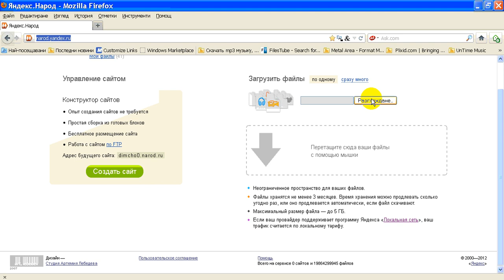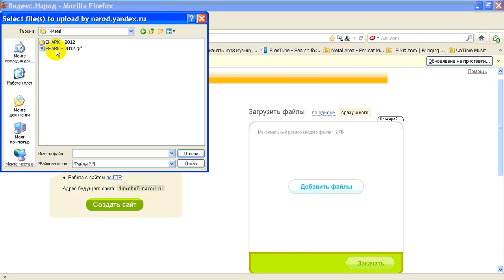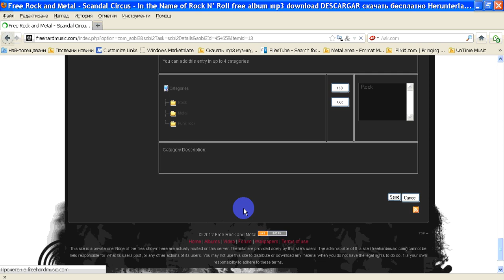Video How To Upload File In Narod Yandex ru